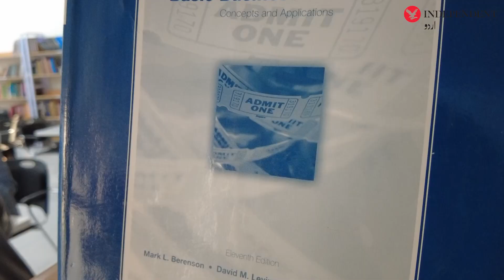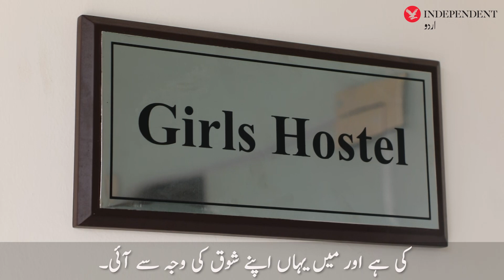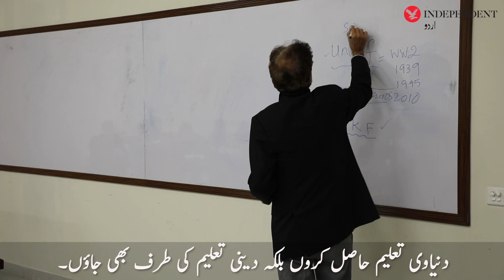Islamabad: Al Qadir University on the vision of PM Imran Khan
القادر یونیورسٹی:’خاتون اول کے دل کے قریب‘